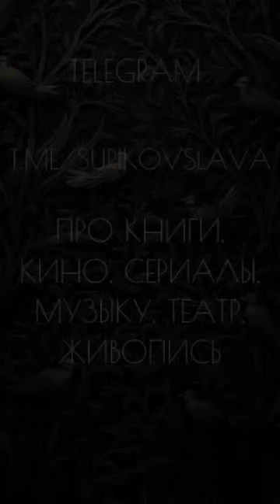Зоя Богуславская в день своего столетия. Поздравления Вениамина Смехова и Ольги Любимовой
Зоя Богуславская — советский и российский прозаик и эссеист, театральный и литературный критик. Автор культурных проектов в России и за рубежом. Заслуженный работник культуры Российской Федерации (2019), почетный член РАХ.

Зоя Богуславская родилась 16 апреля 1924 года в Москве. Выбор профессии определило детское увлечение театром и литературой: еще в школе Зоя начала писать тексты для драмкружков и литературных вечеров.

В 1948 году Зоя Богуславская окончила театроведческий факультет Государственного института театрального искусства им. Луначарского (ГИТИС), а затем аспирантуру Института истории искусства Академии наук СССР. После защиты диссертации она работала редактором в издательстве «Советский писатель», читала лекции в Московском высшем театральном училище, заведовала отделом литературы в комитете по Ленинским и Государственным премиям. Начав свой творческий путь как театральный критик и редактор кино, впоследствии Зоя Богуславская получила известность как писатель новой волны.

В конце 1950-х годов она приобрела известность статьями о театре и кино; в тот же период были опубликованы ее монографии о Леониде Леонове и Вере Пановой. В 1967 году Зоя Богуславская дебютировала в литературе с повестью «И завтра», опубликованной в журнале «Знамя», которая сразу же была переведена и издана во Франции. В начале 1970-х годов прозаические произведения Богуславской печатаются в журналах «Новый мир», «Знамя», «Юность». Большим читательским интересом пользовались ее книги «700 новыми», «Защита», «Наваждение», «Близкие». Перу писательницы принадлежат также две театрализованные «повести в диалогах» — «Контакт» (Театр имени Евг. Вахтангова) и «Обещание» (в процессе репетиции во МХАТе спектакль был запрещен).

Творчество Зои Богуславской неизменно вызывало острый интерес, вокруг ее книг развертывались дискуссии, многие из них в свое время запрещались цензурой. Основные произведения неоднократно переиздавались и переводились на французский, итальянский, английский, японский и многие другие языки мира.